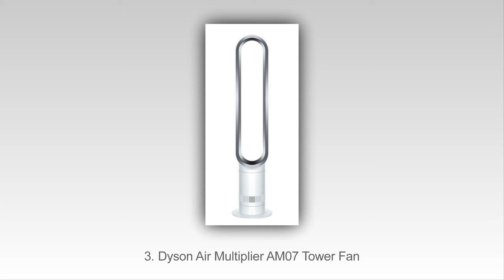Top 10 Geriausių Gerbėjai 2015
Top 10 Geriausi Tower Ventiliatoriai 2015
10. Lasko Wind Curve Tower Fan
9. Honeywell Fresh Breeze Tower Fan
8. Holmes HT38R Oscillating Tower Fan
7. Ozeri Ultra Wind Tower Fan
6. Soleus Air Tower Fan
5. GoWISE USA GW21102 Ultra Air Multi-functional Tower Noiseless Fan
4. Arctic-Pro Digital Screen Tower Fan
3. Dyson Air Multiplier AM07 Tower Fan
2. Seville Classics UltraSlimline Tower Fan
1. Platinum Desktop Wind Tower Fan